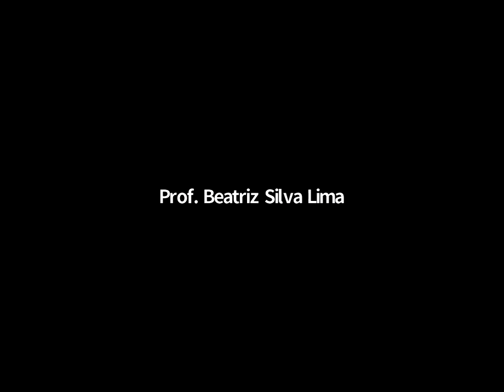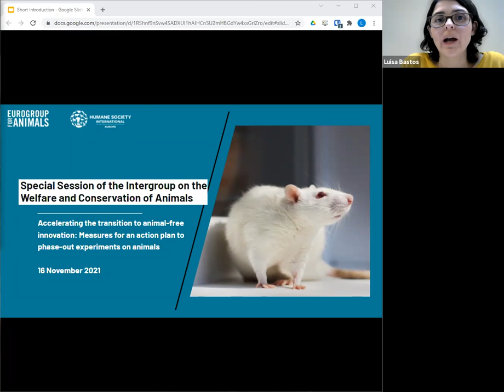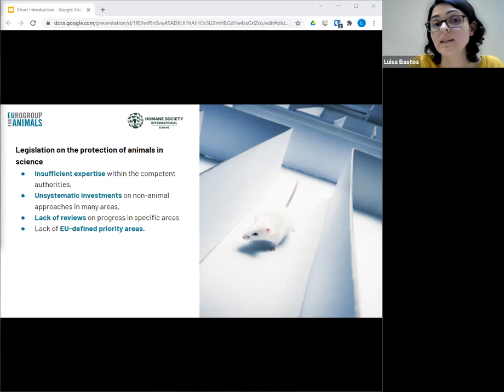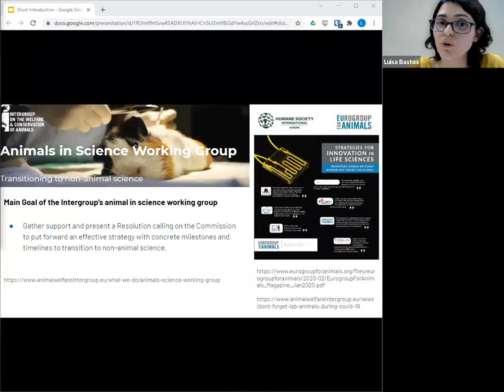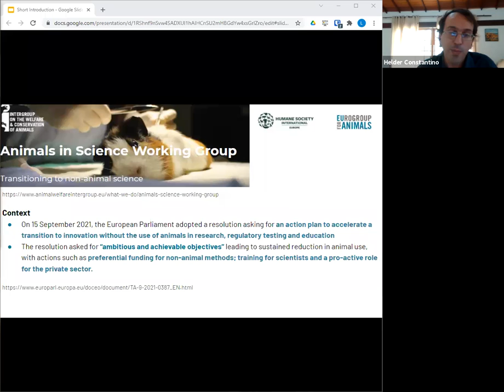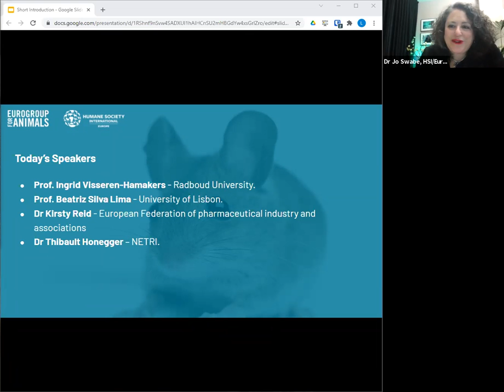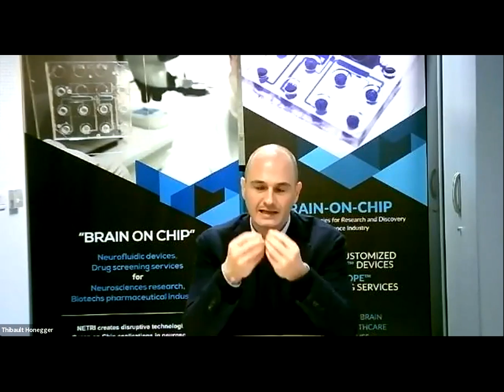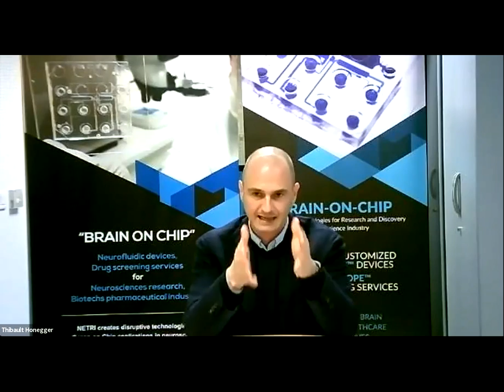Accelerating animal-free innovation: Measures for an action plan to phase-out experiments on animals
This special session of the Intergroup on the Welfare and Conservation of Animals focused on accelerating the transition to animal-free innovation.

Organised in partnership with Eurogroup for Animals and Humane Society International, this session featured a live roundtable discussion on the opportunities opened up by the European Parliament’s resolution on an action plan to transition to animal-free innovation.

What measures can an action plan foresee to achieve a marked reduction of animal experiments this decade?